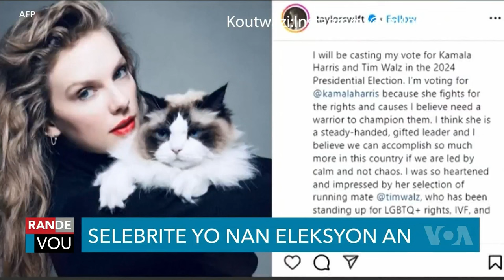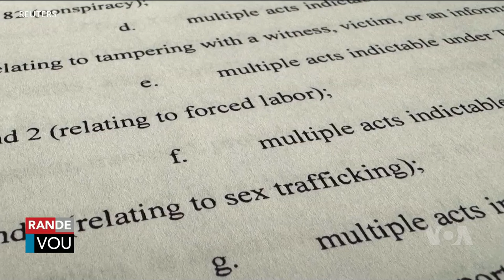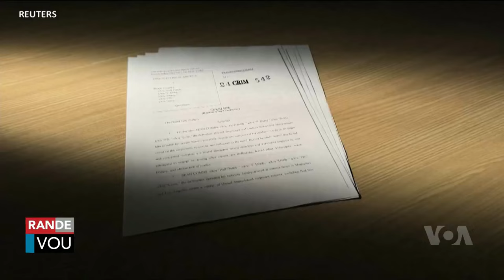LAVWADLAMERIK 11 OCTOBRE 2024 NOUVEL CHO CHO AN AYITI AK OZETAZINI JODIA